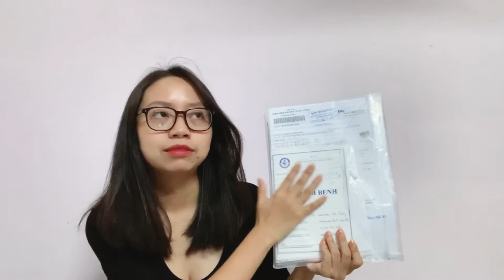reviewbimsua.com - Hướng dẫn chuẩn bị Giỏ đồ đi sinh đầy đủ nhất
Review - Kinh nghiệm chuẩn bị giỏ đồ đi sinh

Mình đi đẻ ở viện C nên mình viết theo kinh nghiệm chuẩn bị để đẻ ở viện C. Nhưng mình nghĩ về cơ bản các viện công đều giống nhau nên các mẹ đẻ viện công có thể tham khảo nhé.

Đẻ viện tư thì thôi, xách bụng lên và đi thôi chứ giỏ với túi gì nữa :)))

Lần đầu đi sinh, xin báo cáo các mẹ là mình mang 1 cái làn nhựa có nắp cỡ đại, 1 cái túi du lịch cỡ đại và 1 cái túi đeo chéo, cỡ cũng hơi đại =)) Cái nào cũng full đồ luôn vì kiểu sợ thiếu đủ thứ. Xong rồi thừa mứa bao nhiêu, mà lúc người nhà tìm đồ cho mình cũng loạn cào cào lên, bới tung mấy cái rương hòm đấy. Nên lần đi sinh thứ 2 này, mình đã chọn lọc rất kỹ đồ đạc để mang theo. Tất cả chỉ để vừa 1 cái làn nhựa, và 1 cái túi đeo chéo bé xinh.